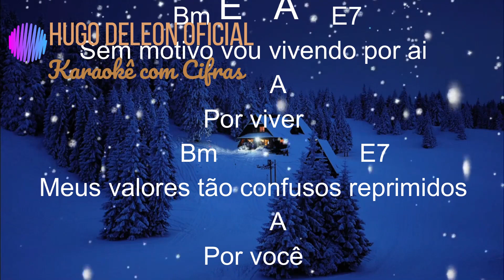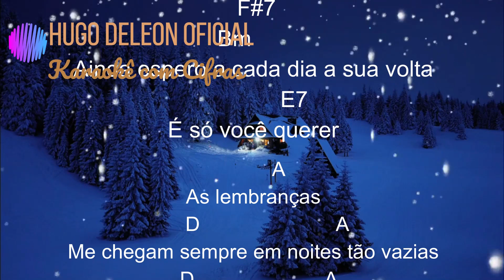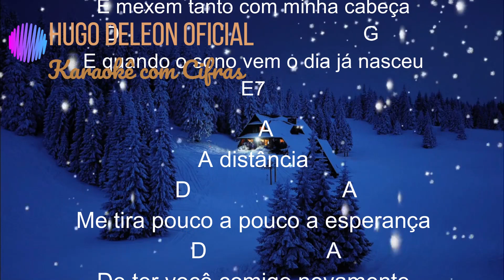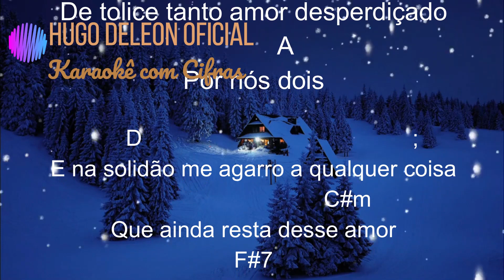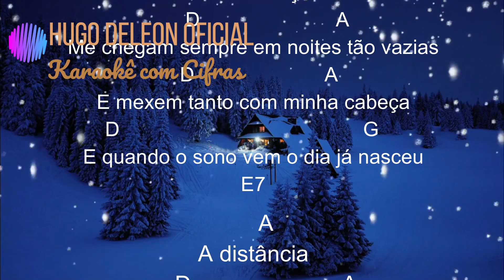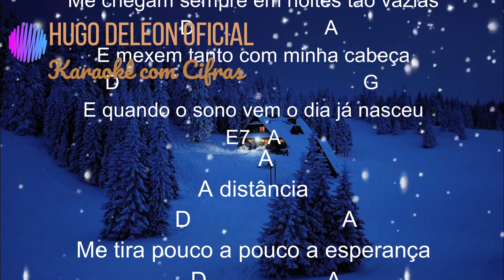966 VIVENDO POR VIVER ZEZÉ DI CAMARGO E LUCIANO - ROBERTO CARLOS - KARAOKÊ COM CIFRAS SIMPLIFICADAS